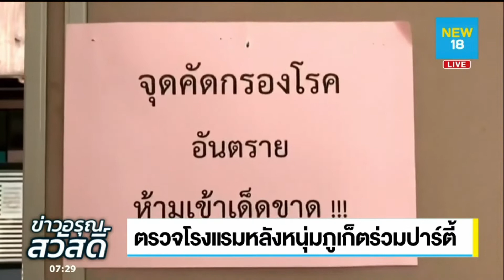ตรวจโรงแรมหลังหนุ่มภูเก็ตร่วมปาร์ตี้ | NEW 18